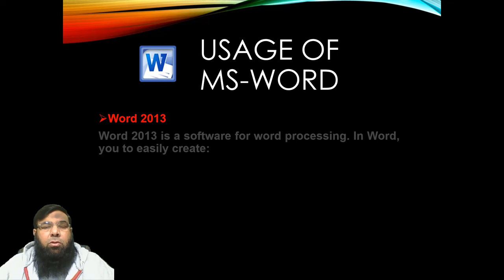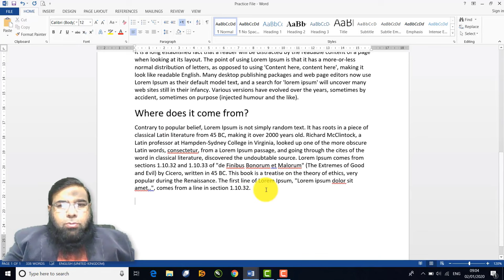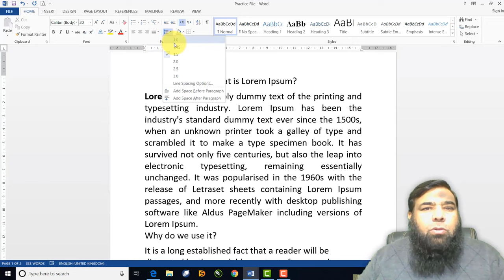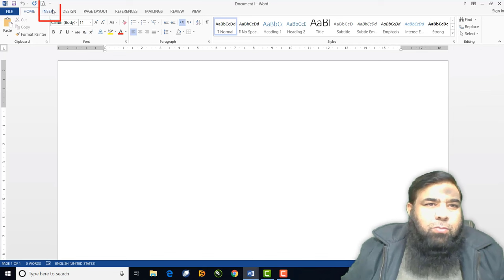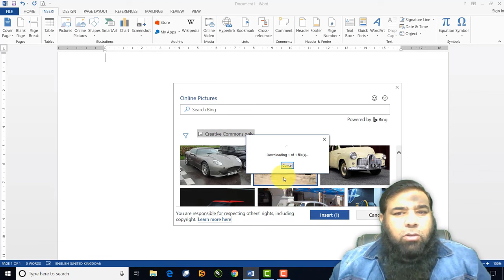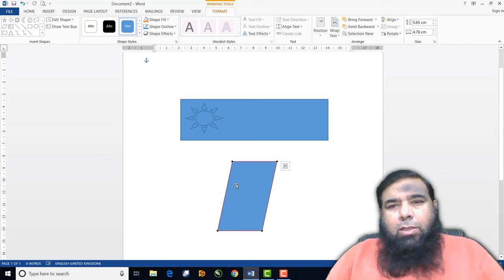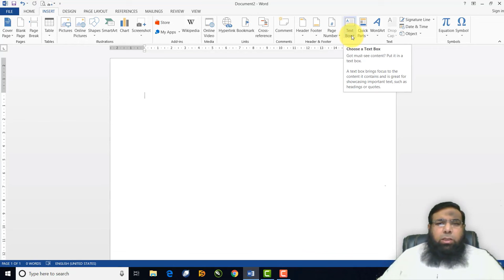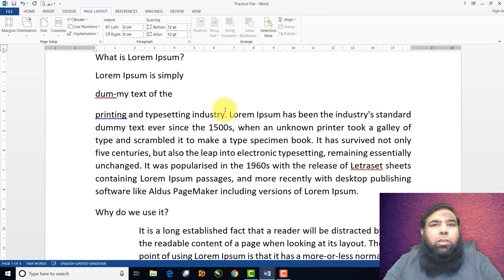Microsoft Word Tutorial || Complete MS-Word Course in Urdu.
Welcome to my new video Microsoft Word Tutorial || Complete MS-Word Course in Urdu. In this video you will learn complete MS Word in  a single video and from zero to advance level. We will cover the following topics through this video :
1. Complete ms word character formatting technique.
2. How we can perform paragraph formatting in ms word.
3. How we can learn word paragraph alignment justified.
4. How we can use page setup in ms word.
5.  How we can insert picture in word .
6.  How we can use find and replace in ms word.
7.  How we can change page colour or page background color in ms word and much more.